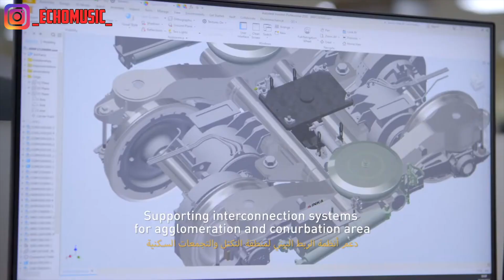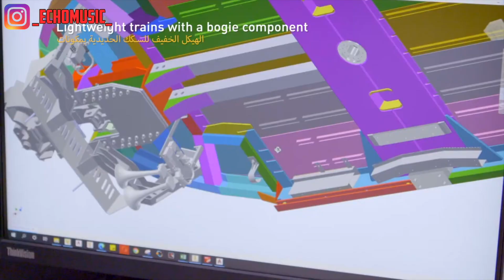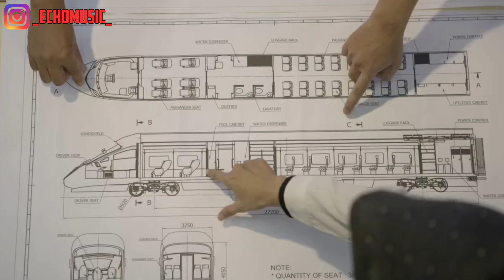Inka Siap Produksi Kereta Cepat 300km/h Buatan Sendiri Resmi Untuk Kereta Cepat Jakarta Surabaya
Indonesia Revolution

Inka BPPT sedang mematangkan kereta cepatnya untuk Jakarta Surabaya & Sulawesi semoga tempat lain juga ya

🔥  SUPPORT CHANNEL THE WANDERER INDONESIA 🔥

TOPIC:
★ Update | Review | Tour | Infrastructure

Donasi Channel Wanderer Untuk Menunjukan Perubahan Indonesia Maju Yang Terkini (Bank/OVO / GoPay / Dana / LinkAja ) :

0:00 -- Intro
0:13 -- Main